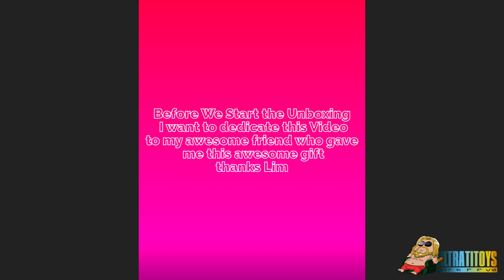Surprise Gift! Unboxing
A friend of mine gave me a surprise gift join me and see what's inside the box! shoutout to my awesome friend Mark G. Lim for this awesome gift
labyu man